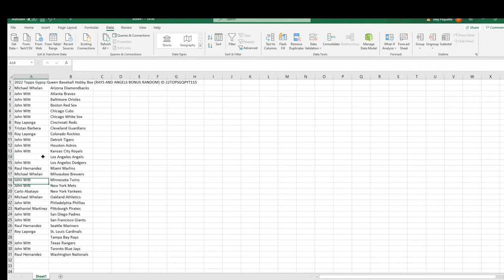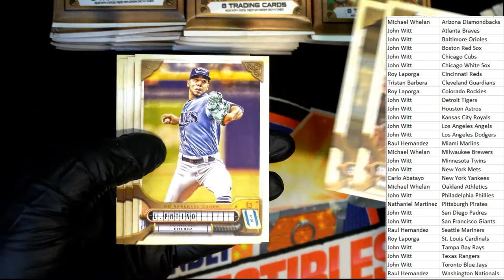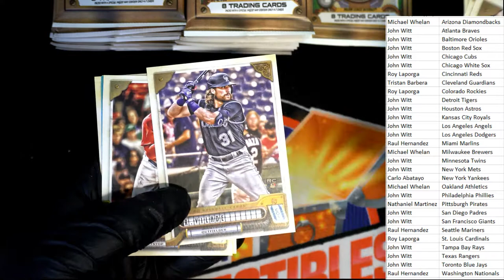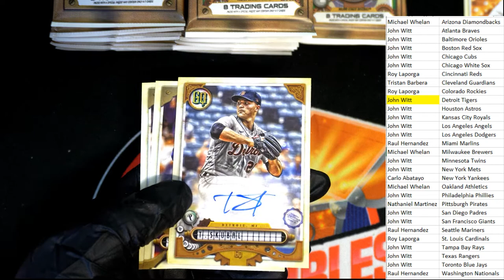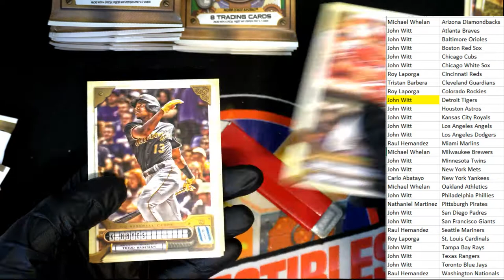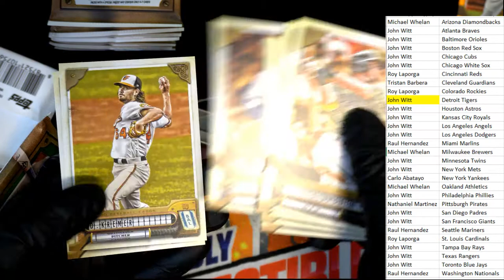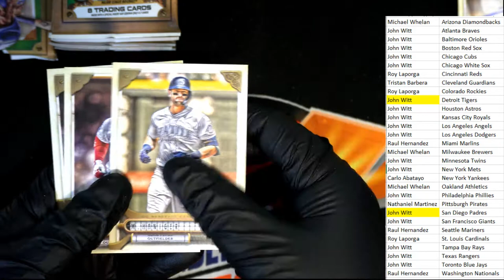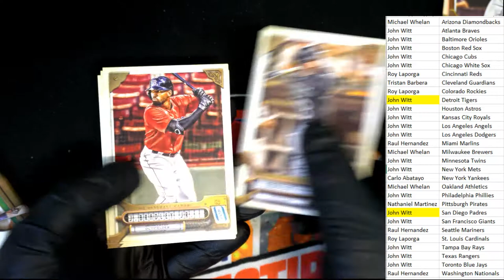2022 Topps Gypsy Queen Baseball Hobby Box ID 22TOPSGQPYT115